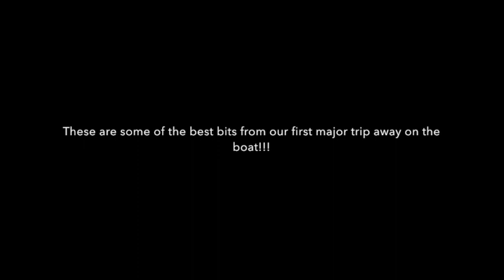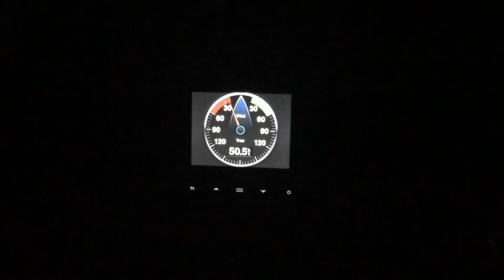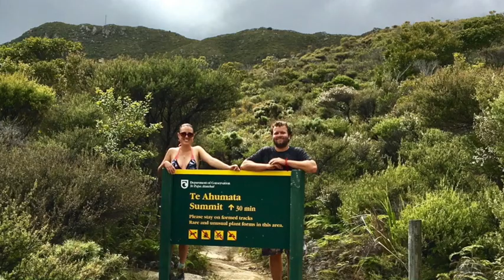Lets Go Cruising Episode 1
Summer sailing around the Hauraki Gulf in New Zealand